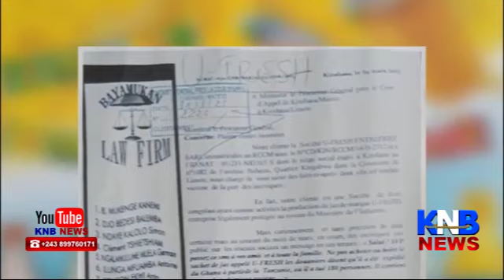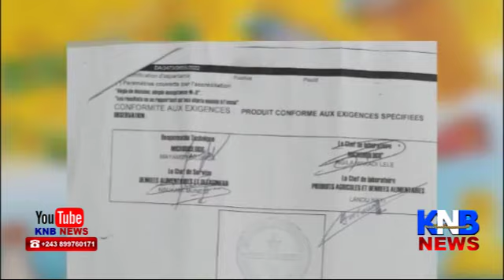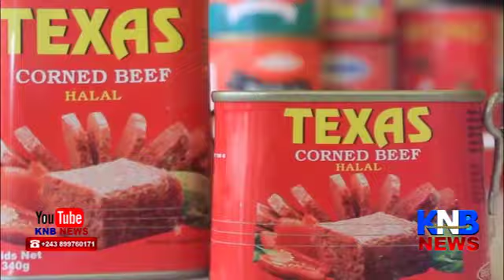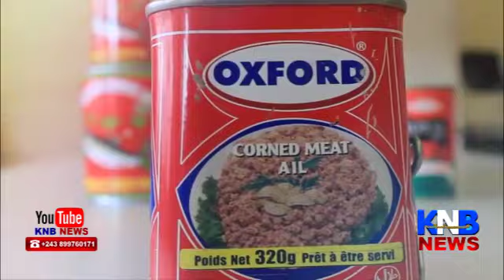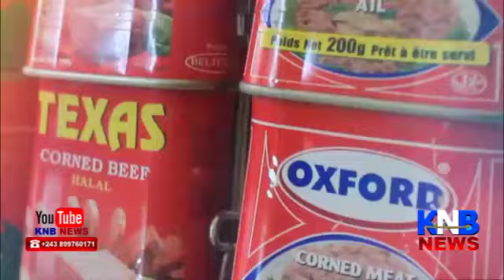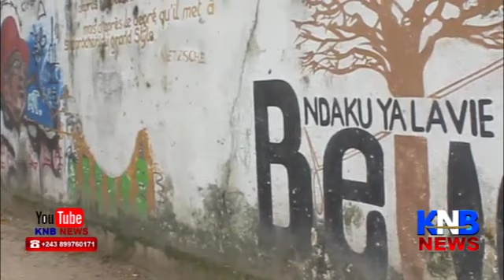🔴🔴MATANGA YA GUY GOLA DERNIERS HOMMAGE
Document de KNB NEWS